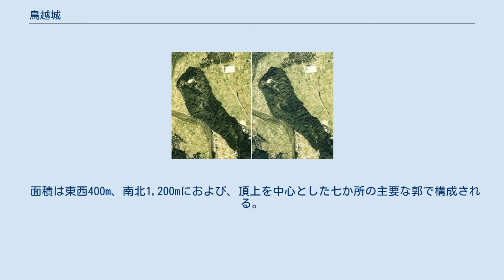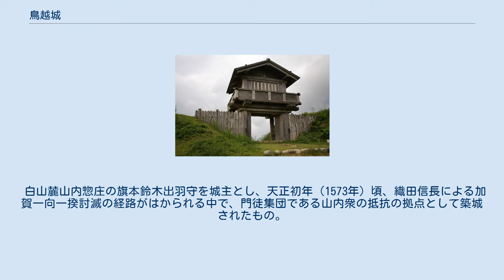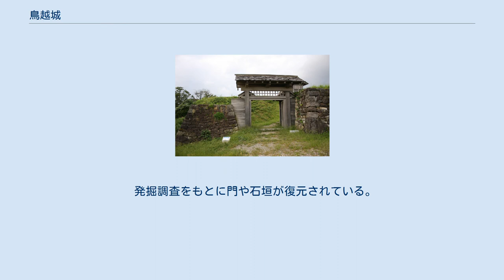鳥越城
鳥越城（とりごえじょう）は、石川県白山市三坂町(旧石川郡鳥越村)にある中世の日本の城（山城）跡。
大日川を挟んだ対岸に位置する二曲城（ふとげじょう）とともに国の史跡に指定されている。
史跡指定名称は「鳥越城跡 附（つけたり） 二曲城跡」。
 鳥越城付近のステレオ空中写真（1977年）。
 国土交通省 国土地理院 地図・空中写真閲覧サービスの空中写真を基に作成 手取川と大日川の合流点に位置する丘陵先端部を利用して築かれており、標高は主郭部で312mある。
 面積は東西400m、南北1,200mにおよび、頂上を中心とした七か所の主要な郭で構成される。
 郭は、本丸・二の丸・三の丸・後二の丸・後三の丸などと名付けられ、空堀や土塁を挟んで尾根筋を巧みに利用して配置されていて、それを腰郭が囲む。
 白山麓山内惣庄の旗本鈴木出羽守を城主とし、天正初年（1573年）頃、織田信長による加賀一向一揆討滅の経路がはかられる中で、門徒集団である山内衆の抵抗の拠点として築城されたもの。
 天正8年（1580年）、織田方の柴田勝家軍によって落城し、山内衆の主領鈴木一族は滅ぼされる。
その後この城は織田方の吉原次郎兵衛の管理下に置かれたが、白山麓門徒の抵抗は続き、攻防戦が展開された。
 しかし天正10年（1582年）3月1日、織田方の佐久間盛政によって鎮圧され、三百余人が磔に処せられた。
 この城は、加賀一向一揆の栄光と挫折を最後まで担い続けた、白山麓門徒たちの記録として歴史上の意義をもつ。
 発掘調査をもとに門や石垣が復元されている。
 2017年（平成29年）4月6日、続日本100名城（136番）に選定された。